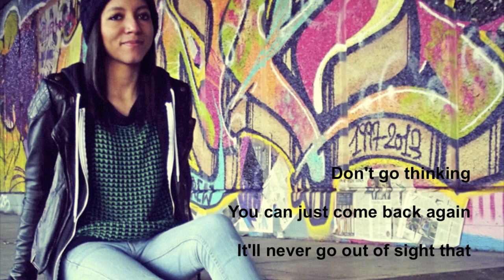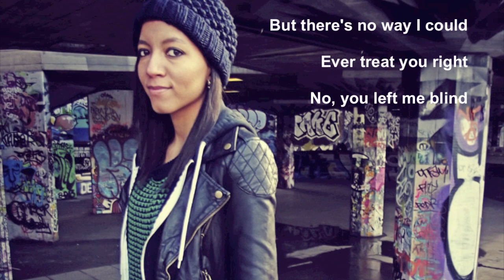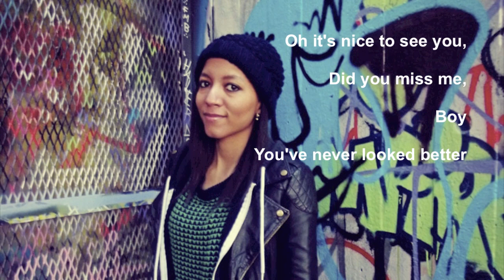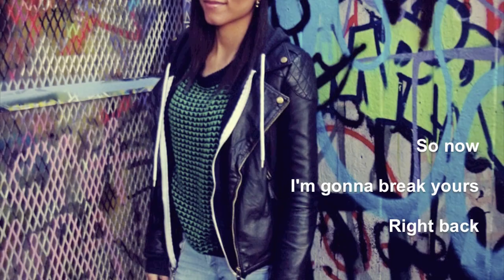One Eye Open - Laura Zocca (Original Song)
Hey guys! So this is another new original of mine, pretty much just a song about getting even with somebody who totally screwed you over, by intentionally making them fall for you again.. then doing exactly what they did to you, to them. I.e break their heart real bad.
Hope you enjoy!  Haha

Tickets to me and Ebony Day's show on April 4th are still available!

xoxo
Laura

Written and composed by Laura Zocca 2013 ©

Chords
Verses and chorus : Am G F C
Bridge : AM F C G Am F C E x2

Lyrics :
That boy comes from a place
Where the sky's are grey and the streets are cold
Him & his suitcase
Aren't from around here he's a traveling soul

Ive seen his face before,
Sometime ago he took my heart
He walked straight out the door,
Left my love in the dark

He says "nice to see you, did you miss me,
Darlin you've never looked better"
If you only knew, it took time see,
Just to put myself back together"
Don't go thinking you can just come again
It'll never go out of sight that
You made me cry, broke my heart back then
So now i'm gonna break yours right back

Well mamma raised me good
Always told me to  be pure & kind
But there's no way I could
Ever treat you right no you left me blind
Oh ain't that what they say?
But when pain's there, I'm so sure,
Revenge is sweeter to play

Watch where you're goin now
You better be looking out
Sleep with one eye open boy
Should've known love ain't no toy
You can drown in your regrets,
Now this is what you get
For making a fool outta me
Here comes your final heartbeat

Oh it's nice to see you, did you miss me,
Boy you've never looked better
So I had to go break yours right back